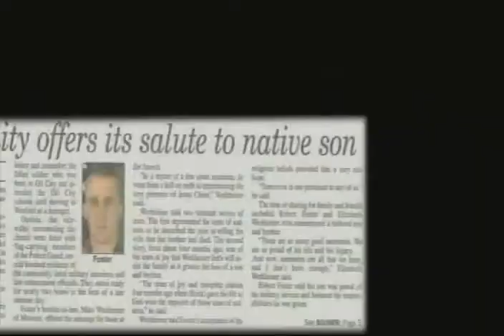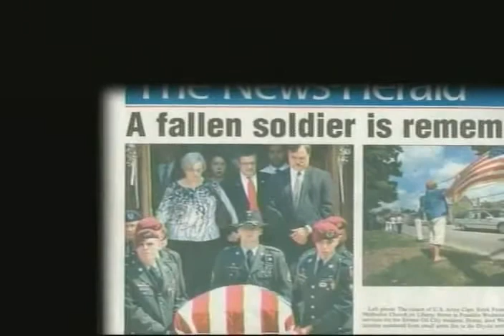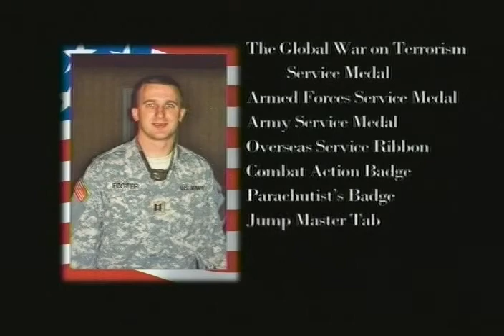CPT Erick Foster, Chairman's Award Part 2